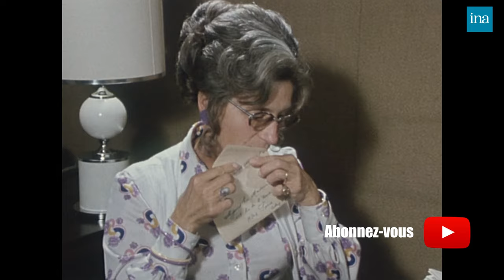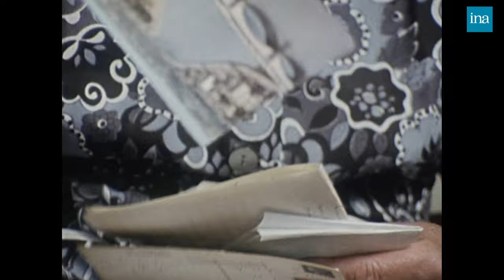1975 : La tournée d'un facteur en France | Archive INA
Aujourd'hui madame | A2 | 10/12/1975
Reportage consacré au rôle du facteur dans la société rurale et à son évolution.Nous suivons depuis la gare de Carcassonne où arrive le train du courrier postal, monsieur Jean Ferré, facteur de campagne dans le pays de Couiza. Lors de sa tournée, Jean Ferré sillonne dans une 2 CV jaune le département de l'Aude en plein coeur de l'été. A ses côtés nous rencontrons les habitants, majoritairement des paysans, toujours heureux de sa visite. Certains lisent quelques lettres, d'autres se souviennent d'une lettre arrivée pendant la guerre ou évoquent les services rendus par le facteur et les nouvelles des villages environnants.